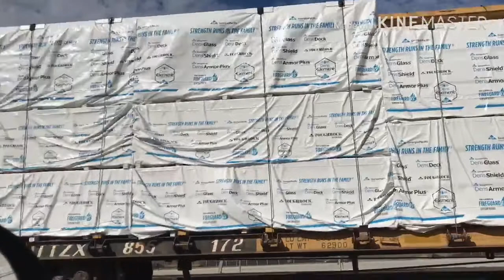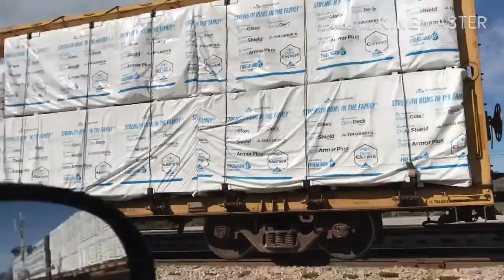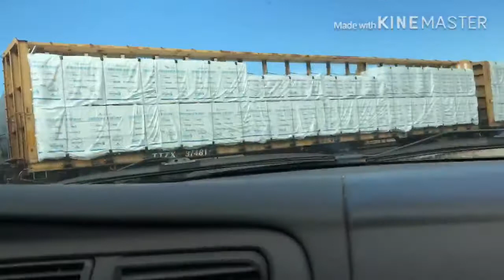Chasing, Pacing, Getting ahead of trains, and seeing train meets on the CSX railroad. Description.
First CSX engine 6980 (SD40-2), and second CSX engine 6520 (SD40-2). Fairburn, Ga.
First CSX engine 977 (ES44AH), and second CSX engine 8536 (SD50-3) Jacksonville, Fl to Fairburn, Ga.
First BNSF engine 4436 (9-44CW), second BNSF engine 8083 (ES44C4), third BNSF engine 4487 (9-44CW), forth BNSF engine 4254 (ES44C4), fifth BNSF engine 9721 (SD70MACe), sixth engine BNSF 6501 (ES44C4), and seventh BNSF engine 7992 (ES44C4). Fairburn, Ga to Birmingham, Al.
First CSX engine 3352 (ET44AH), and second CSX engine 154 (CW44AC) Montgomery, Al to Atlanta, Ga.

We saw a local train switching cars at Fairburn, Ga.

We saw a BNSF train pull out of the CSX intermodal terminal in Fairburn, Ga.

We saw a seven engines BNSF power move train.

We saw two different train meets. One in Fairburn, Ga and the other one in Moreland, Ga.

We saw a train going to Atlanta, Ga that we of course did NOT follow to Atlanta, Ga.

We saw two intermodals.

We saw a local mixed freight train switching cars around.

We saw a mixed freight train.

Please leave any comments in the comment section down below.